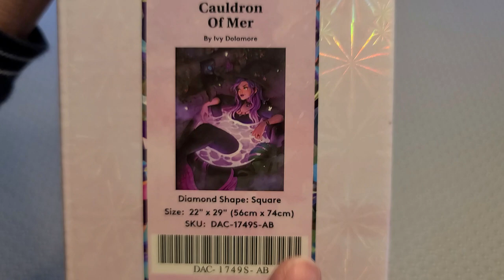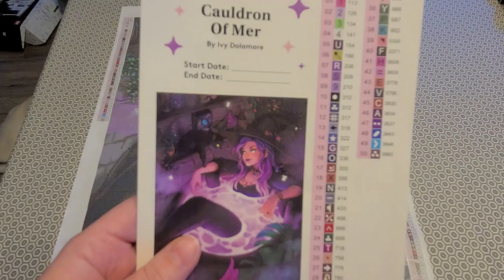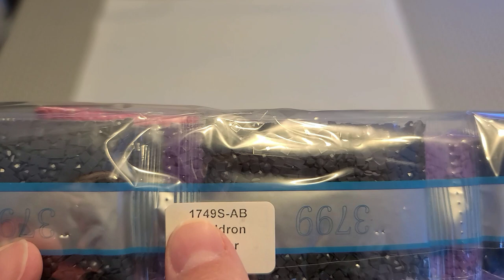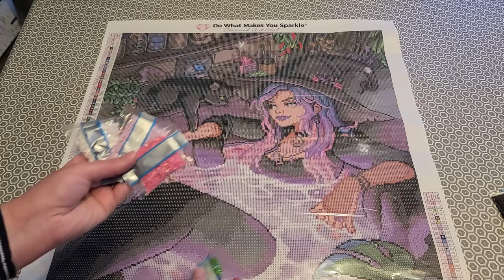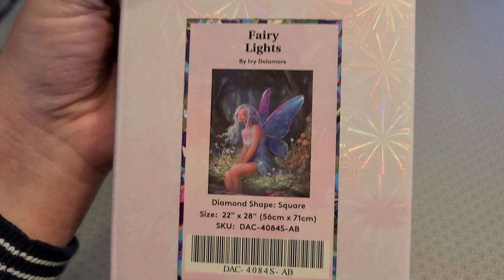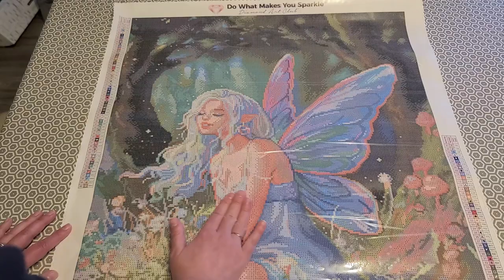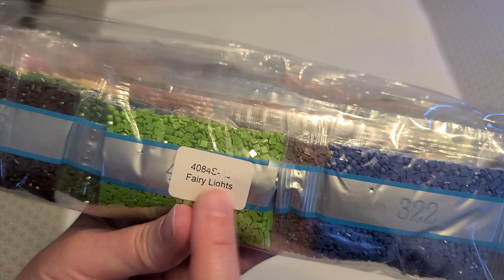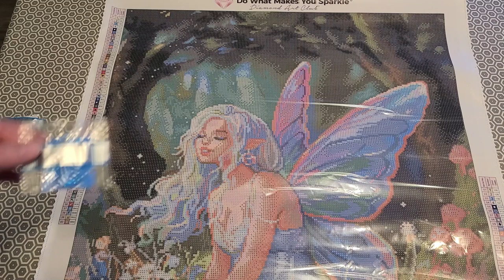Unboxing de 2 dp de Diamond Art Club - Cauldron of Mer et Fairy Lights de Ivy Dolamore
Façons de soutenir ma chaîne:
1. Commenter sous mes vidéos :-)